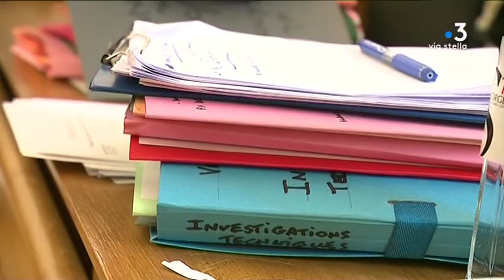Assassinat de Cambia : 30 ans requis contre Jean-Marie Mei, aucune poursuite contre Clorinde Vanni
La poursuite du procès en appel de Clorinde Vanni et de Jean-Marie Mei devant les assises de la Cour d'Assises de Corse du Sud. Ils sont poursuivis pour l'assassinat d’Yves Louys à Cambia en 2014. L'avocat général a requis 30 ans de prison contre Jean-Marie Mei et n'engage aucune poursuite contre Clorinde Vanni.

Intervenants - Me Camille Romani, Avocat de Clorinde Vanni ; Me Edouard Martial, Avocat de Jean Mei ; Albert Louys; Frère de la victime.
Equipe - Marie-France Giuliani ; Stéphane Agostini ; Alexandra Sebayhi.